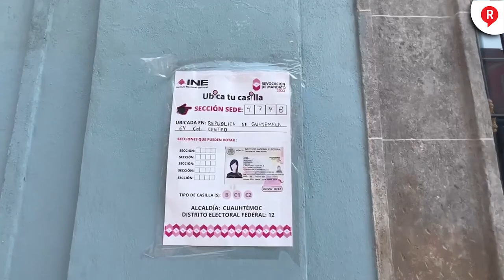La gente sale a votar en las casillas especiales de RevocaciónDeMandato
Video Las casillas especiales están a tope, al menos en la CDMX hay filas para votar en la RevocaciónDeMandato 👇🏻👇🏻👇🏻